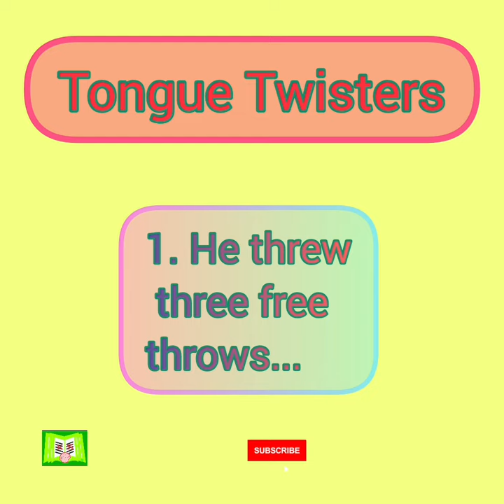😊 Try these Tongue twisters📚👏ll English pronounciation✅💯